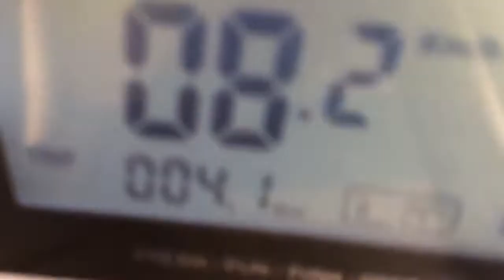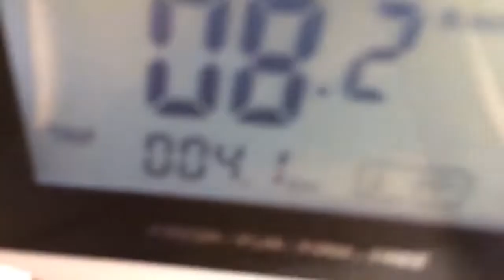See the world differently on an Airwheel S3 Segway! Compact and Affordable - Smartwheel